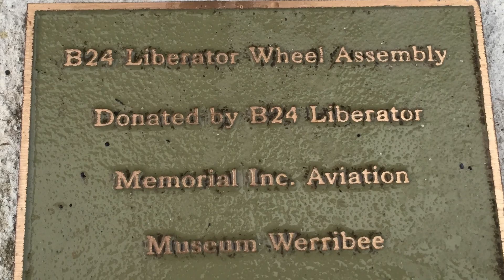Returning from Kyabram, Time Lapse, Sunset Lake Weering Vic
Playing around with some different cameras and shots whilst returning from a day trip to Kyabram. Time lapse starts  five minutes. Sunset Filmed over Lake Weering 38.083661, 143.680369